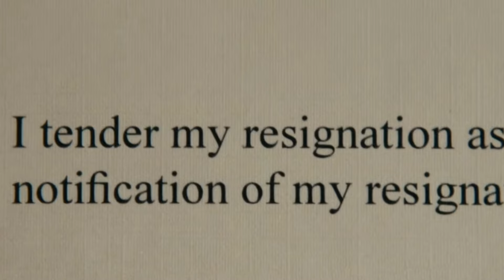Ashley Will Become Medusa Of The Boys Universe | Ashley Powers | The Boys Season 5